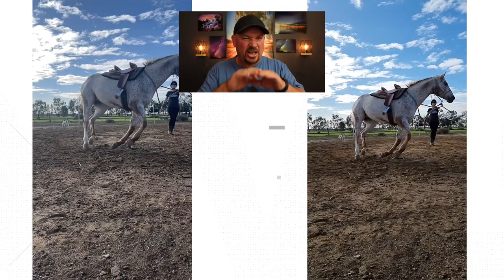The blind Samsung s21 ultra vs iPhone 12 pro max camera test.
In this video, we will be doing a blind Samsung s21 ultra vs iPhone 12 pro max camera test. I have used both cameras in 10 different modes for you to see what look you like best. I have tested both the S21 Ultra and the iPhone 12 Pro Max in numerous videos in low light and astrophotography situations, but this is an everyday use camera test.

To purchase my Snapseed starter pack, iPhone specific night mode presets, or Lightroom mobile preset pack, head

Ulanzi VL49 light
Ulanzi MT-35 Panoramic Octopus Tripod
Ulanzi ST-02 Phone holder for tripod
Ulanzi Silver flat phone holder ST-33

Lifeproof phone covers
Wuben Torch for light painting
Joby tripod for phone photography

Link for the phone holder mount

Link for this telescope

Manfrotto phone clamp
Small rig tripod